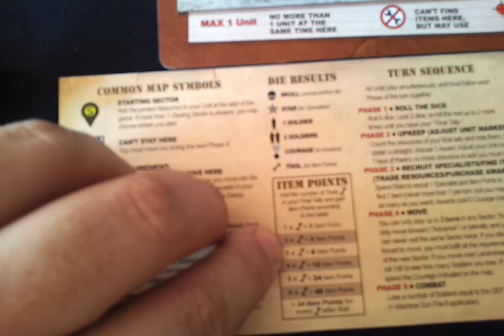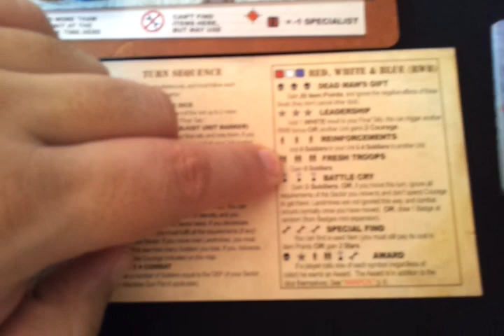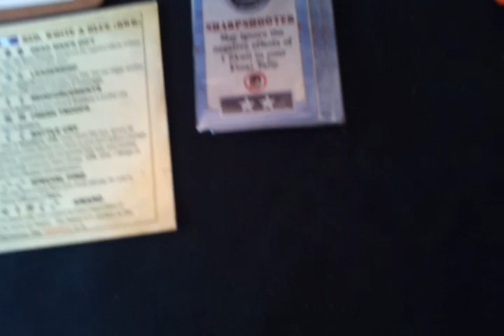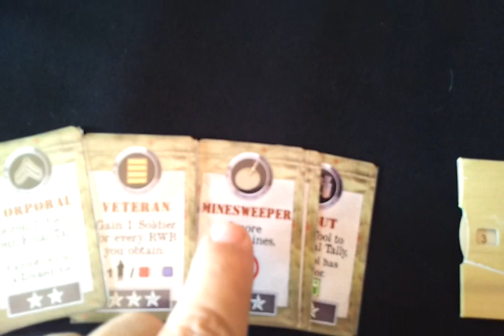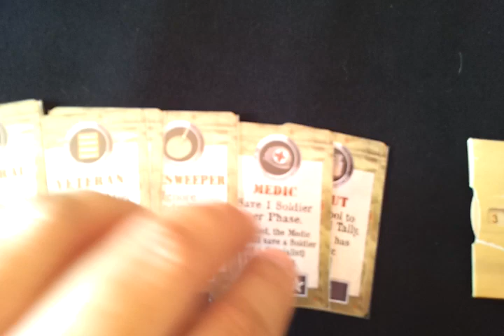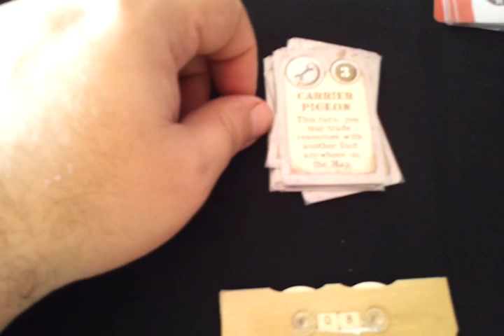D-Day Dice Tutorial español 3 de 5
Tutorial de ayuda para que los jugadores nuevos de D-Day Dice entiendan la mecánica básica de las reglas